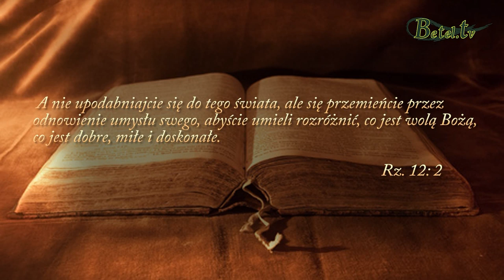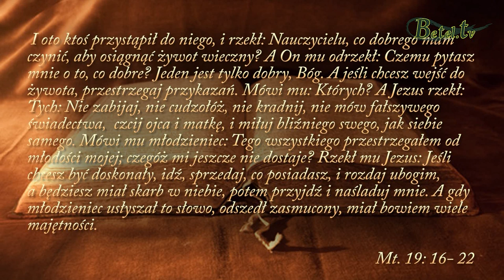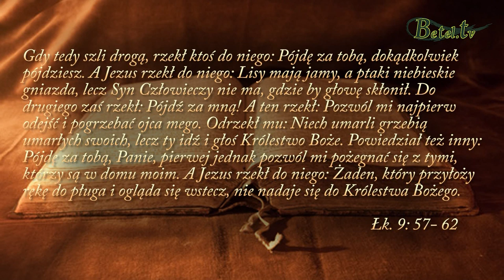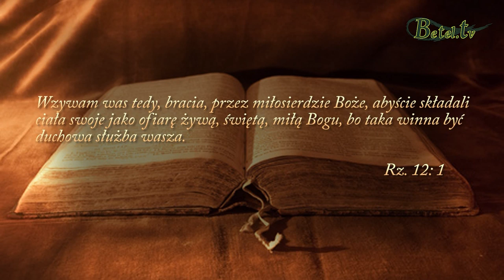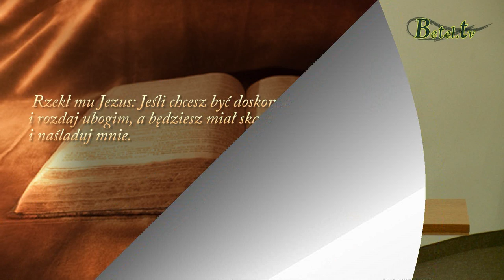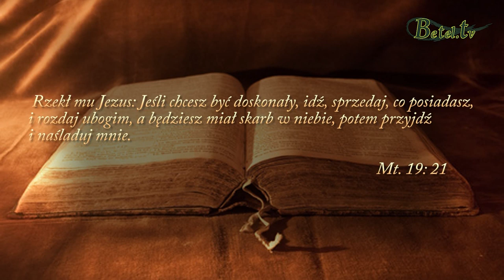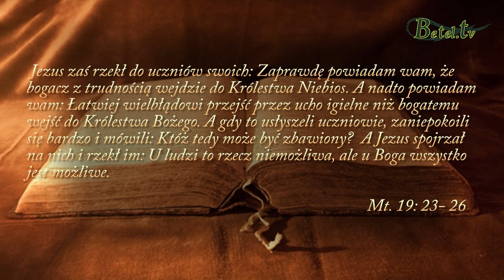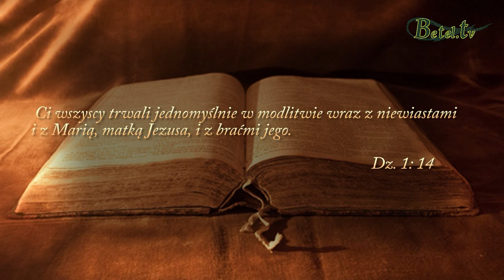29.10.2019- Przebudzenie- Kamil Korecki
Żyjemy w czasach, w których przyciąga się ludzi - im większy tłum, tym większe przebudzenie. Nie możemy podporządkować się wzorcom tego świata. Prawdziwe, najpiękniejsze przebudzenie zaczyna się od upamiętania i pokuty, a nie od sztucznego przyciągania tłumu. Chrześcijanin powinien wyzbyć się wszystkiego, co posiada, sprzedać to, a następnie pójść za Jezusem. To trudny krok i możliwy do wykonania tylko z Bożą pomocą.